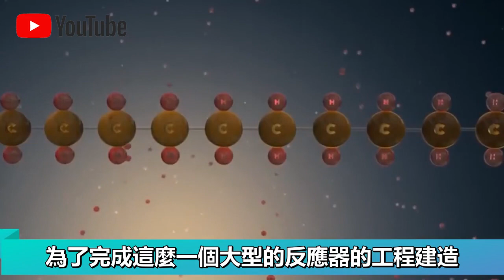大慶油田出現3000噸神秘巨物！全球僅此1台！有了它，石油產量翻一倍！給美國10年也造不出？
隨著製造實力崛起，中國再造千噸級“大國重器”，並憑此問鼎世界！它就是3000噸超級漿態床鍛焊加氫反應器，它的出現，代表著中國科技實力的又一個巔峰，網友們不禁好奇：確定時全球首造，僅此1台嗎？這種生產設備的研發和製造，連美國都做不到？小編可以肯定的告訴大家，是的！

👇👇👇本期節目內容包括👇👇👇
🔥0:00 新聞速覽
🔥0:55 給美國10年也造不出
🔥5:07 大慶油田突破千萬噸